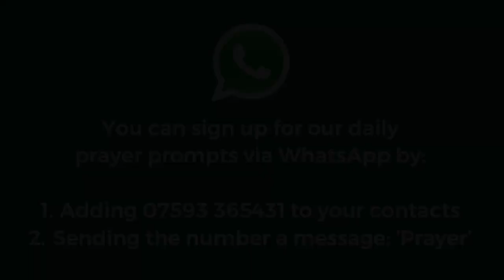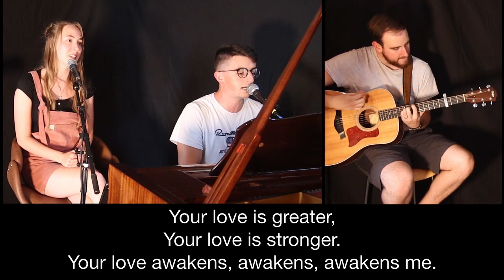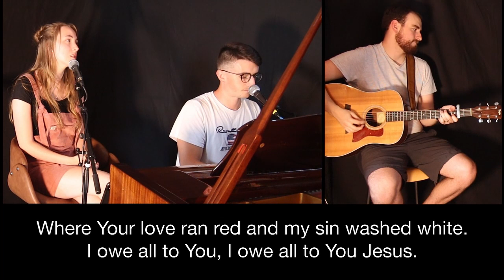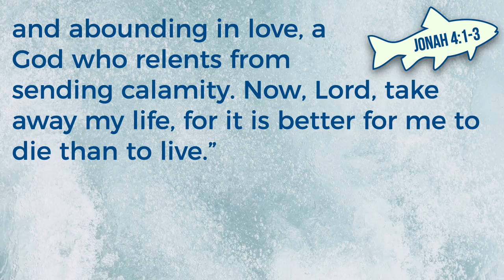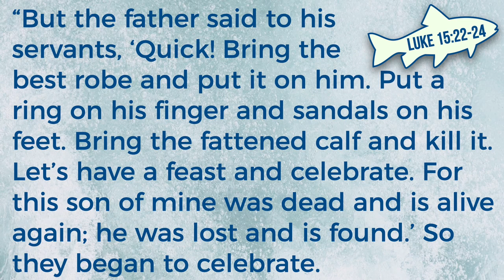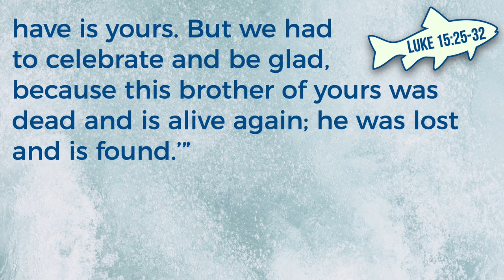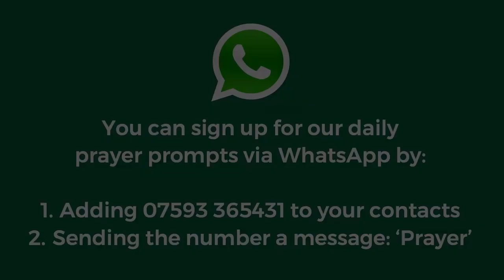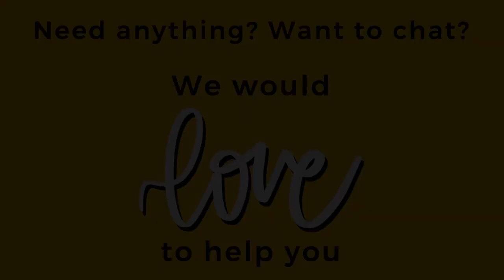5 July 10am Sunday Livestream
Please join us for churchwhereyouare

For Zoom calls after the service:
to catch up with coffee - Password is 843836
to dive deeper into our theme for today - Password is 028753

Songs used in this service :

CCLI #7054720
Chris Quilala and Phil Wickham

CCLI #7017786
Chris Tomlin, Ed Cash, Jonas Myrin, Matt Armstrong, and Matt Redman
 © Countless Wonder Publishing (Admin. by Brentwood-Benson Music Publishing, Inc.), Fots Music (Admin. by Brentwood-Benson Music Publishing, Inc.)

Living Hope
CCLI #7106807
Brian Johnson and Phil Wickham

CCLI #7133494
Cody Carnes, Matt Maher, and Ran Jackson
© Capitol CMG Paragon (Admin. by Capitol CMG Publishing), Writer's Roof Publishing (Admin. by Capitol CMG Publishing)